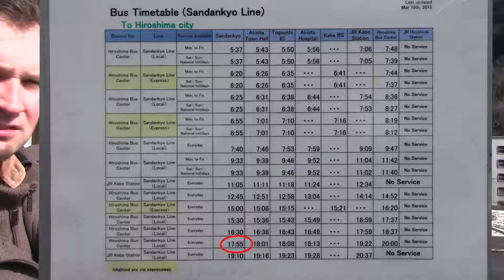⑥Bus Schedules for going back to Hiroshima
▼Akiota tourism association